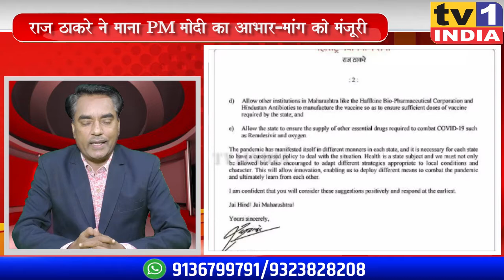Raj Thackeray ने माना PM मोदी का आभार-मांग को मंजूरी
RajThackeray ने माना PM मोदी का आभार-मांग को मंजूरी
राज ठाकरे ने पीएम को चिट्ठी लिखकर महाराष्ट्र में बढ़ते कोरोना को रोकने 5 मांगे रखी थी . जिसमें हाफकिन्स जैसी कंपनियों को वैक्सिन उत्पादन की मंजूरी देने की मांग शामिल थी जिसे प्रधानमंत्री ने मान लिया है.